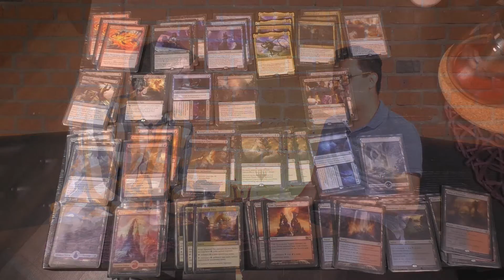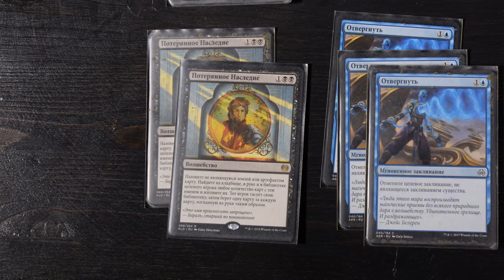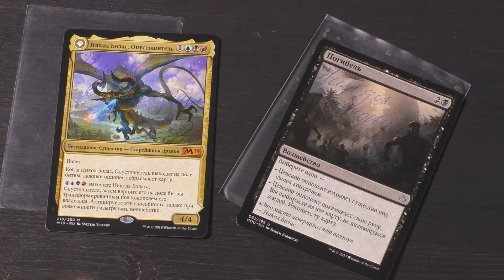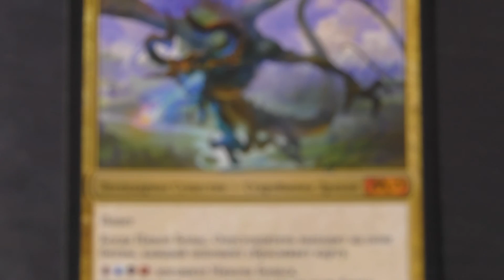Интервью Евгений Душинин - победитель чемпионата России MTG 2018Magic: The Gathering champion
21-22 июля прошел национальны чемпионат России по МТГ 2018 года! Победителем стал игрок из Москвы - Евгений Душинин!

У вас есть эксклюзивная возможность выиграть карту из колоды чемпиона! Мы разыгрываем Боласа и Domm Fall  с автографом. Для этого